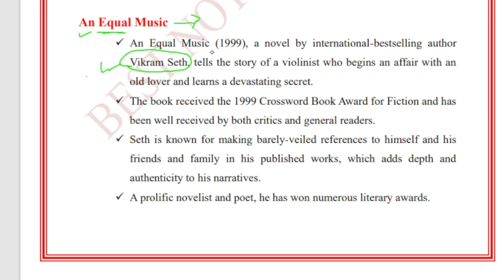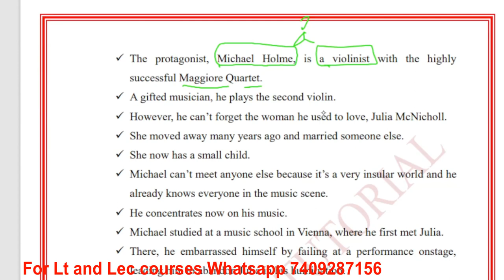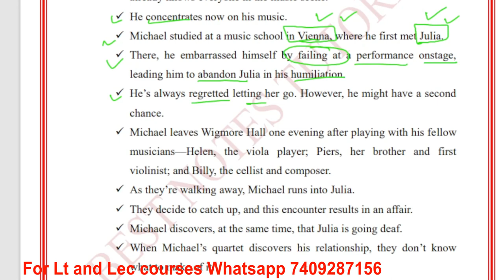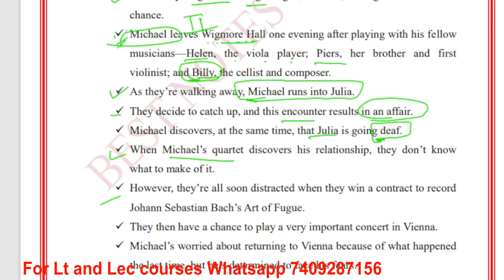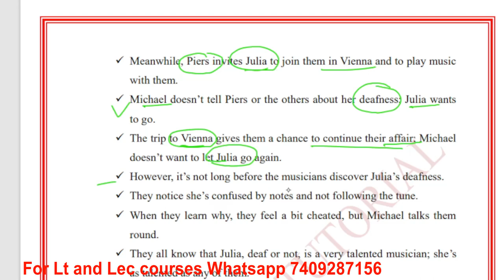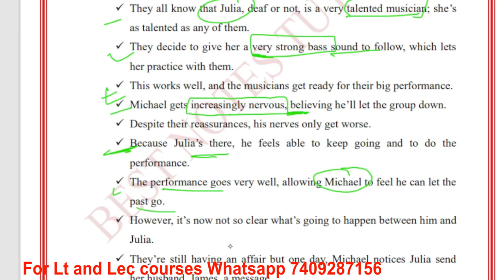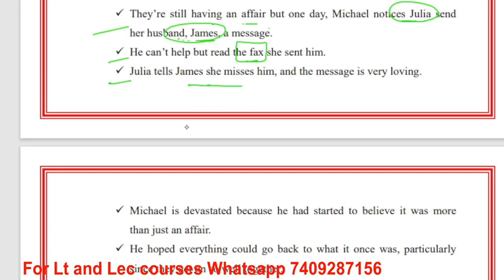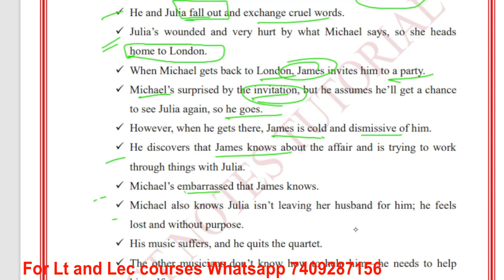Ukssc Lt syllabus || An equal music ||Prepare Lt and lecturer English best notes tutorials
uksssc ,uksssc latest news ,Grammer  and English usage,
 Drama,
 British prose,
 British, American  and Indian English poetry, british poetry till 18th  century,19th century british poetry, 20th  century british poetry, American  and Indian English poetry,
 British fiction,
 Indian English fiction,
 Indian short stories in English,